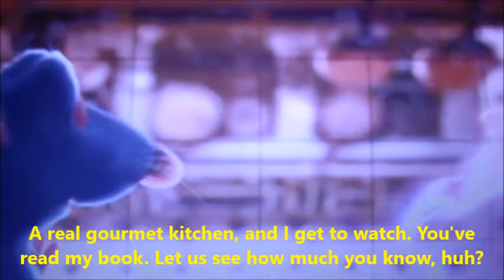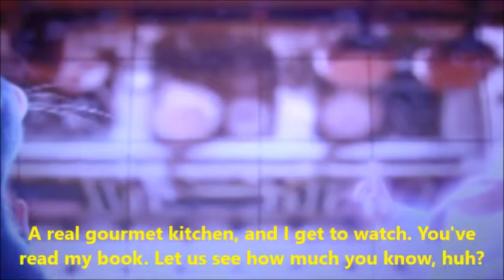Lesson 37 Old flame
Old flame. Read along to improve English Fluency, English proficiency,  Read aloud, Listen and Repeat English, All creatures big and small, Speaking practice, Pronunciation practice, English for beginners, English for immediate learners, English for advanced learners, English for advanced students, English for immediate students, How to improve English speaking, How to improve English fluency, How to improve English proficiency, How to speak English better, improve your English, best way to learn English, good way to learn, improve English quickly, how to speak like native American, American English, British English